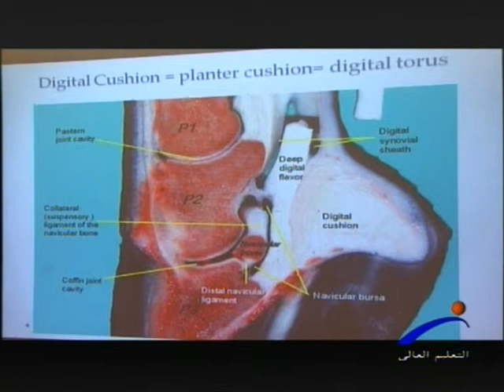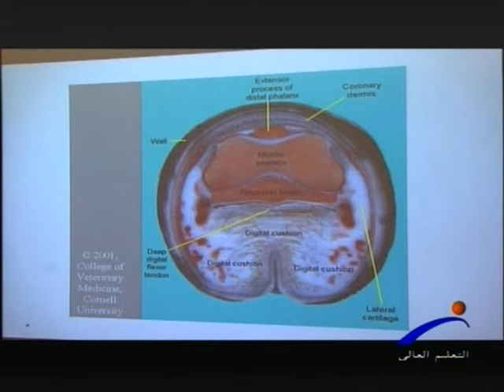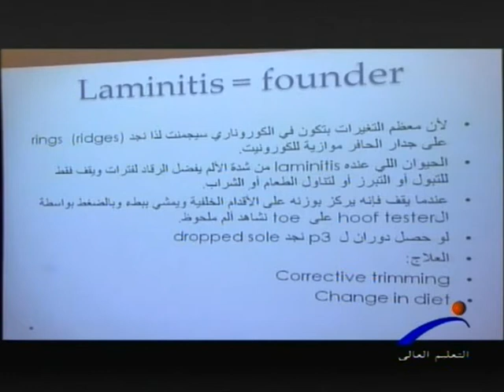Hoof2 Part 4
تشريح الحافر في الحصان للأستاذ الدكتور فوزي النادي كلية الطب البيطري جامعة القاهرة